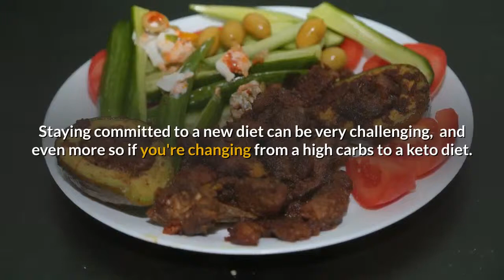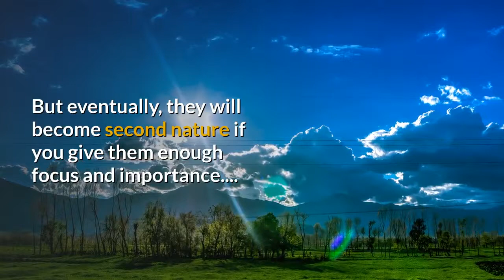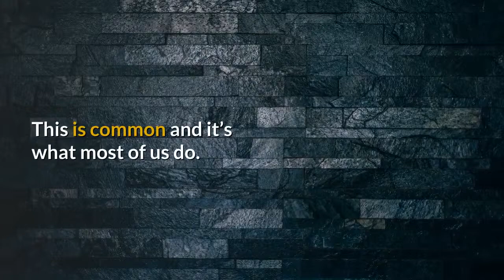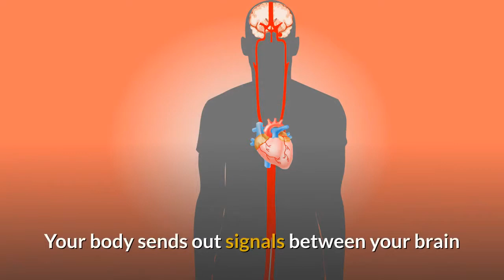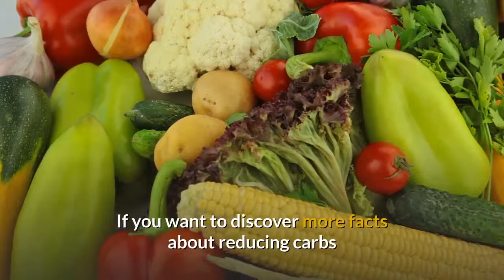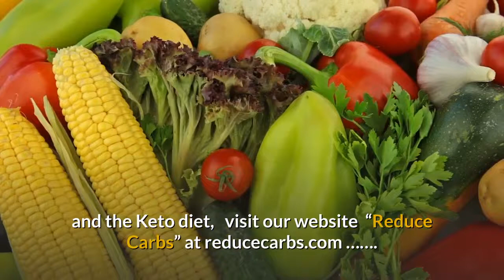Is Keto A Diet Healthy? Keto For Beginners (5 Easy Tips To Success)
Is keto diet healthy? Get the Keto Diet Plan for Beginners
 Going on a new diet can be very challenging, and even more so if you're changing from high carbs to a keto diet. It's going to take a lot of effort and will require a lot of dedication and willpower.
The bottom line is, it’s going to be tough!

But in this video, we offer five easy tips to success that will help you stay on track.
You will learn how to focus on your keto diet foods and phase out your old food items until your completely on your new keto diet plan. So, Is keto diet healthy? This method makes the whole transition a lot easier.
keto diet plan, keto diet foods, keto diet transition